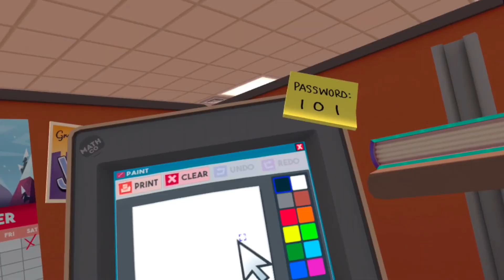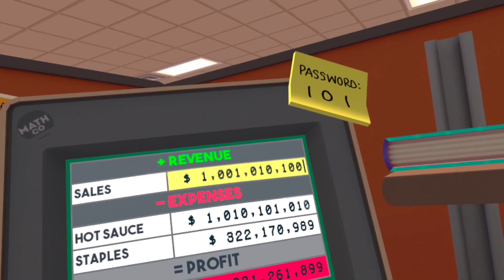These people suck (Try not to edit Challenge) Job simulator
￼ I don’t want to really want to put them in an hours technique for this video, so I mostly just did the add try not to edit challenge to make my thing a little bit more easier and I have to put all these hours in days and other stuff
￼ By the way guys, if you want to go check out these creators and also listen to some of the music I have a playlist if you guys want to go check them out and support them I guess so yeah I’ll ￼hope you guys enjoy this video and yeah